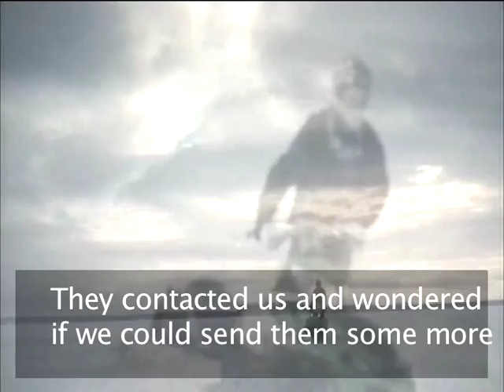Blänk - Swedish television went to Ryssbält, Lapland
SVT, the national swedish tv-station, went to Ryssbält, Lapland (Sweden). To visit the band Blänk.